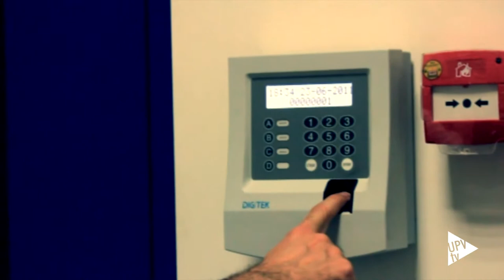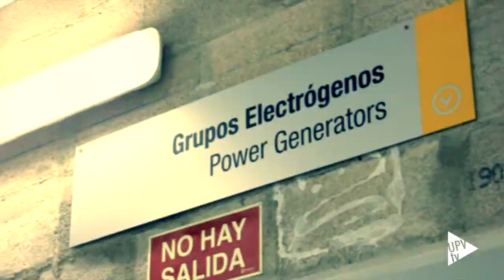Noticias @UPVTV: ICTS Red de Salas Blancas de Micro y NanoFabricación [16-07-2015]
La unión hace la fuerza. Es el espíritu de las Infraestructuras Científicas y Técnicas Singulares, ICTS, promovidas por el Ministerio de Economía y Competitividad. Se ha presentado una nueva: la Red de Salas Blancas de Micro y NanoFabricación, MicroNanoFabs, de la que forma parte la Universitat Politècnica de València a través de su Instituto de Investigación de Tecnología Nanofotónica. MicroNanoFabs permitirá desarrollar proyectos tecnológicos más ambiciosos e innovadores y optimizar el uso de las instalaciones científicas.

MicroNanoFabs agrupa la Sala Blanca Integrada de Micro y Nanofabricación del Centro Nacional de Microelectrónica del Consejo Superior de Investigaciones Científicas, la Central de Tecnología del Instituto de Sistemas Opto-electrónicos de la Universidad Politécnica de Madrid y la Infraestructura de Micro y Nano fabricación del Centro de Tecnología Nanofotónica de la UPV.

Cada una de las instalaciones está especializada en diferentes áreas. Por ejemplo, la del CSIC, en Barcelona, fabrica chips en substratos de plástico para hacer sensores, la de la Politécnica de Madrid trabaja con leds y nuevos materiales para iluminación eficiente y la de la UPV en chips fotónicos de silicio aplicados a sensores y redes de alta velocidad.

Próximamente se establecerá una página web como ventanilla única de acceso a las solicitudes de fabricación que les lleguen. Además se favorece el intercambio de personal.

MicroNanoFabs forma parte del Mapa Nacional de 29 ICTS aprobado por el Ministerio de Economía y Competitividad, que aglutina un total de 59 instalaciones en toda España. El Centro de Tecnología Nanofotónica es el único instituto de investigación de la UPV que se encuentra en este mapa.